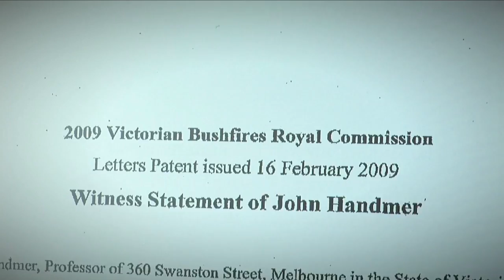Stay or Go? Bushfire Research in Australia | RMIT University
Research undertaken by the RMIT Centre for Risk and Community Safety has come to the foreground in the wake of the 2009 Victorian bushfires. RMIT University researchers, in collaboration with the Bushfire Cooperative Research Centre, are working to establish safer policies and procedures for homeowners during bushfire emergencies.

The RMIT team, headed by Professor John Handmer, Director of Centre for Risk and Community Safety, investigates the true costs of bushfires and benefits of mitigation. Professor Handmer is a Principal Scientific Adviser at the Bushfire CRC and has been the Program Leader of the Safe Prevention, Preparation and Suppression program since 2003.  Professor Handmer was a leading researcher and adviser to the Bushfire CRC Research Taskforce immediately after the Black Saturday fires.